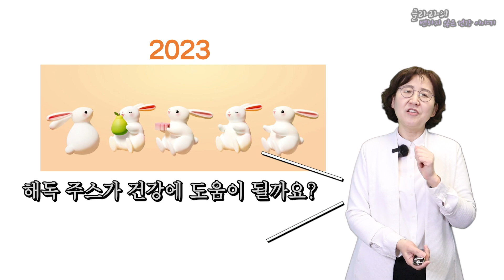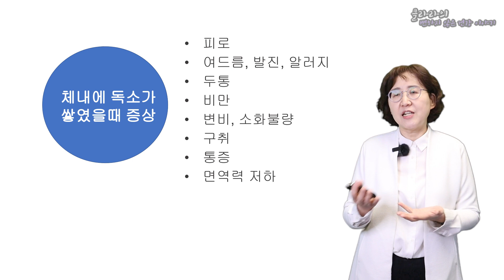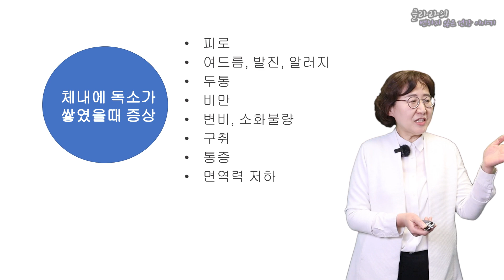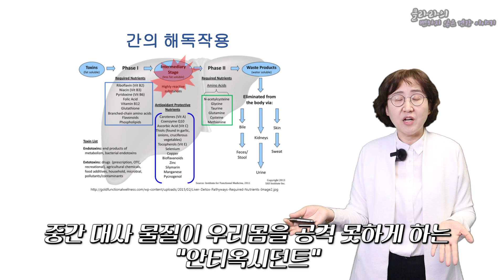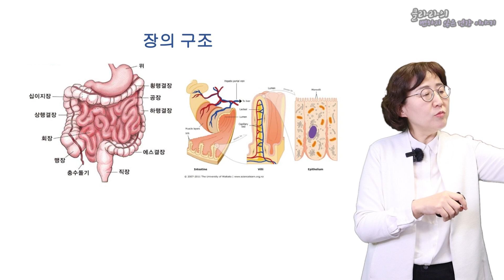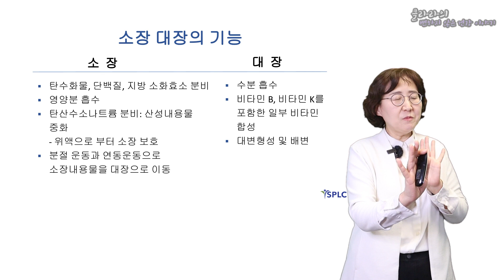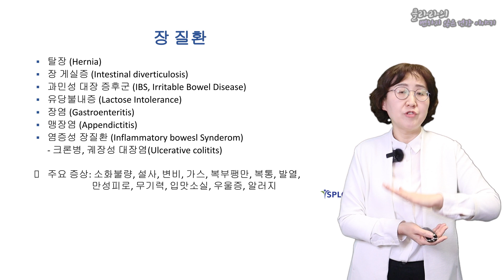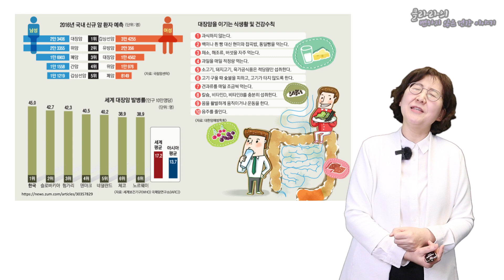[영양학박사 클라라의] 장과 건강 1탄_ 장이 튼튼해야 면역력이 올라간다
뉴리티비의 새 컨텐츠!
영양학 박사 클라라의 알아두면 쓸모있는 뻔하지 않은 건강 이야기
이번주는 장과 건강에 대해서 알아보았는데요
장이 건강해야 면역력이 올라 간다는 사실 알고 계신가요?
디톡스도 좋지만 그 전에 장 건강을 지켜야 내 몸도 건강해 진다는 사실
같이 한번 알아보아요 ✌🏻